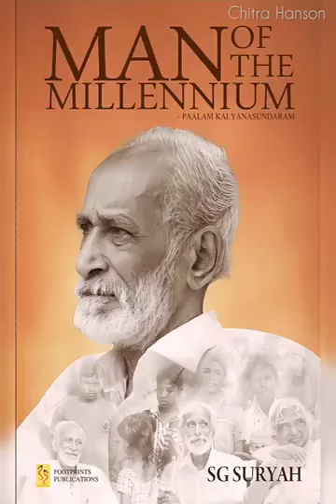chitra hanson ന്റെ ഈ വീഡിയോ കാണുക ഒരു നല്ല മനുഷന്റെ കഥ കേൾക്കാം 🥰